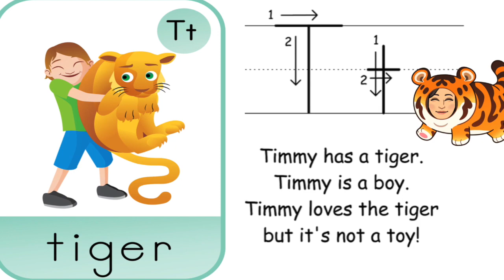Timmy has a tiger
Letter Tt - PEAP audio